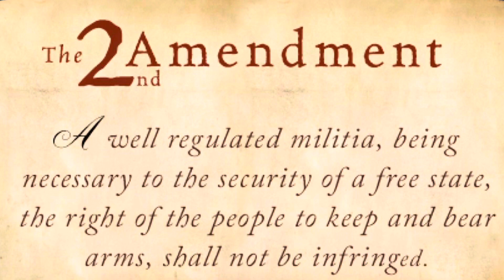Gun Owner trolled this Comedian